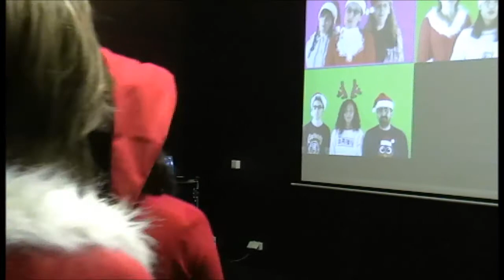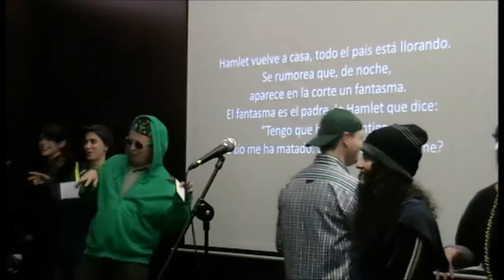Fiesta de Navidad 2017